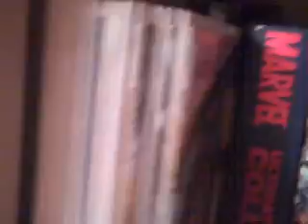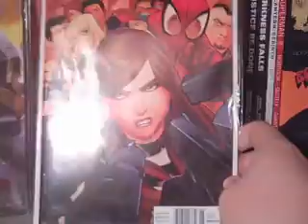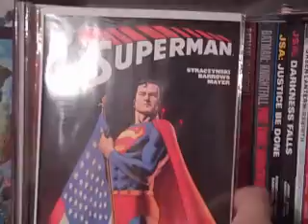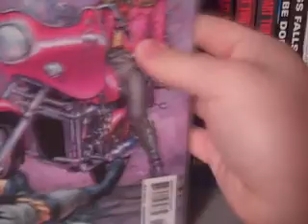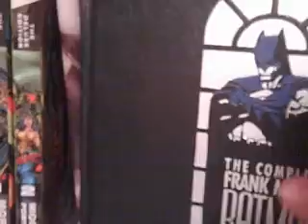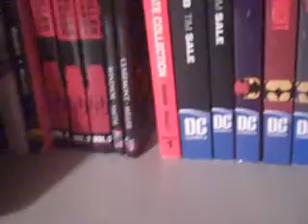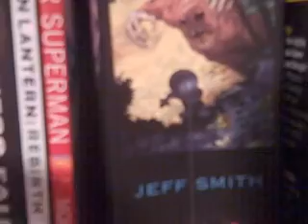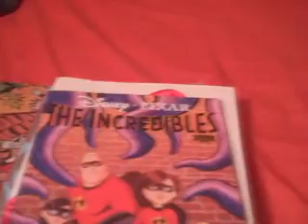Comic Book Collection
I show you my collection of comic books and collected editions.